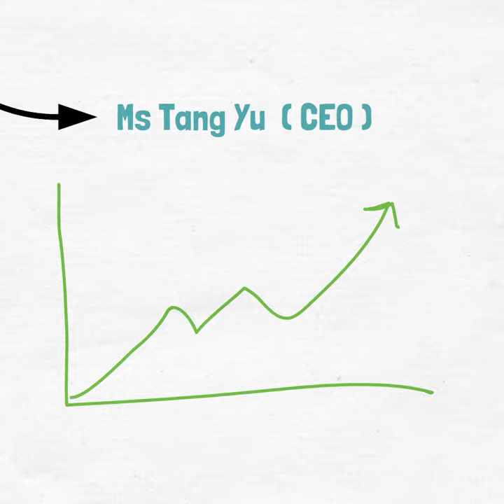World's First Robot CEO! | Eduquest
Chinese metaverse company named Fujian NetDragon Websoft, has shocked the world when it announced that an AI-powered virtual humanoid robot named Tang-Yu is now the new CEO of their company.